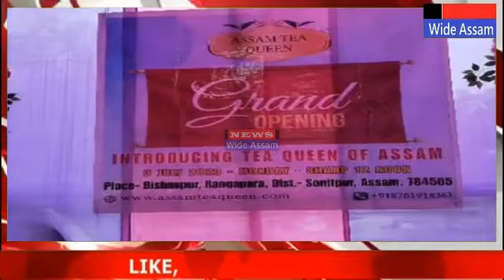Primera LX3000 color label printer & AP550 label Applicator Installed at Assam Tea Queen.